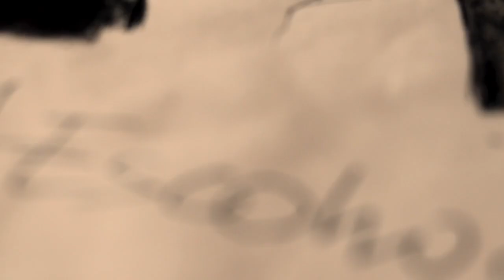Antonio Escohotado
Hoy, 5 de julio, se celebra el nacimiento de Antonio Escohotado, hace 82 años. Tuve la suerte de descubrirlo en sus libros en mi adolescencia y después, con la inestimable ayuda de su hijo Jorge, de conocerlo y entablar una amistad, cosa que era fácil con él, pues hacía de lo fraterno su predicado. Le hice una serie de retratos en fotografía que se volvieron sus favoritos, especialmente una, que hoy tiene el honor de ilustrar su lápida en Ibiza. Con motivo de la fiesta de despedida y homenaje que hicimos cuando murió, decidí hacerle un dibujo y grabar el proceso, para proyectarlo ese día, como evocación, mientras improvisaba sobre el “Canon” de Pachelbel, una de sus músicas favoritas, pues estando con él, en el año 2013, en su casa, dijo a su hijo Jorge “Hijo, cuando yo me muera quiero que suene la música del Canon de Pachelbel”. Este pequeño recuerdo audiovisual en su memoria, por el cariño y con gratitud inmensa por tanto aprendido.